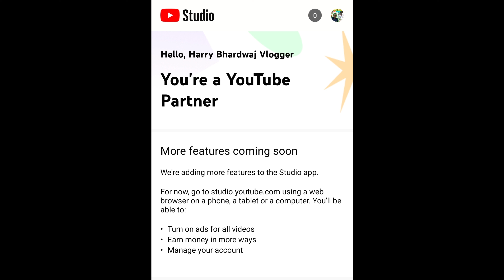Dosto Channel Ho Gaya Monetize||Harry Bhardwaj Vlogger